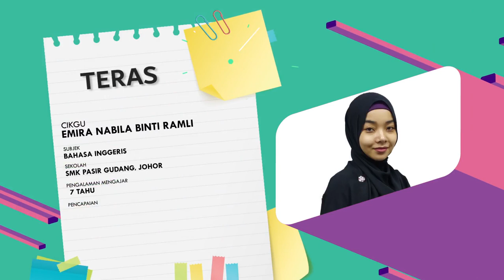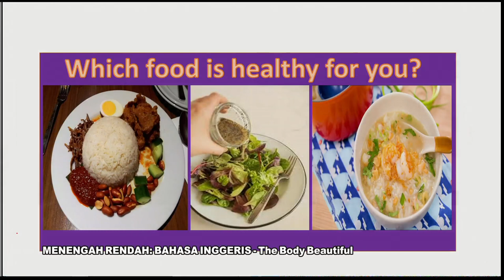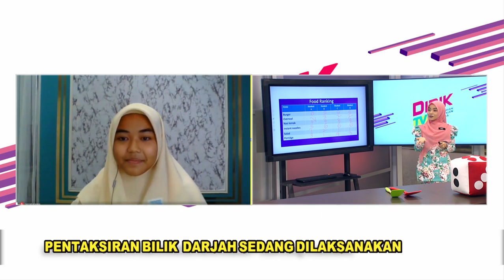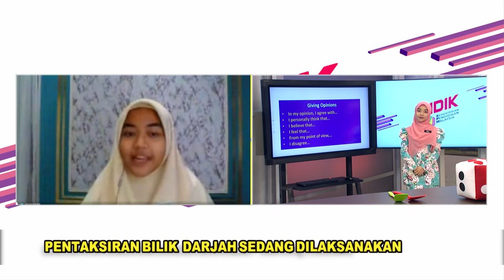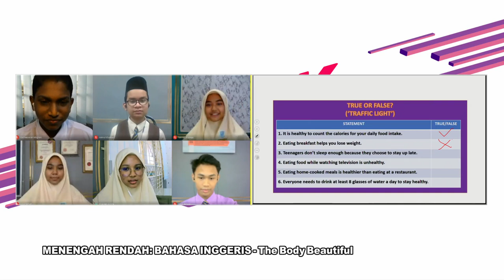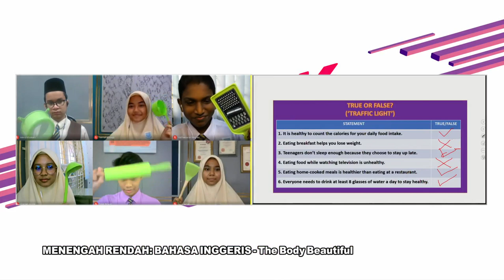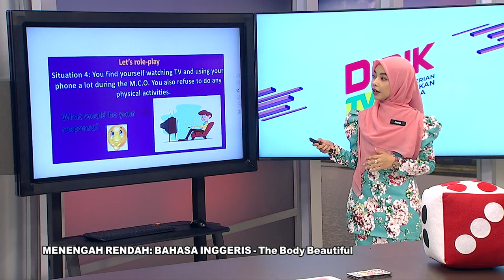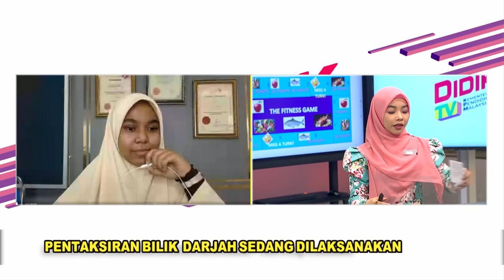DidikTV Teras Ep 79 Bahasa Inggeris The Body Beautiful